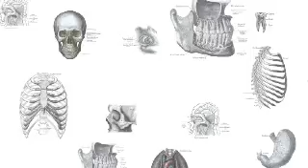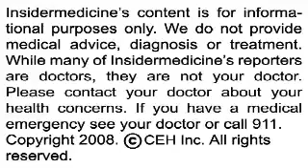Minimally invasive treatment for male infertility - IN60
From Germany - According to research published in Radiology, scientists have discovered a new minimally invasive treatment for male infertility. Researchers from the University of Bonn Medical School have found that venous embolization, which involves placing a catheter through the groin, was able to improve sperm function in men with varicoceles, a common cause of infertility that affects 1 in 10 men.

From Surrey - According to a study published in the Journal of Clinical Oncology, a new prostate cancer drug is showing promise for treating an aggressive form of the disease. Researchers enrolled 21 men with drug resistant prostate cancer to treatment with abiraterone and found that, in addition to being well-tolerated, the drug lead to tumor shrinkage in 70 to 80% of patients.

And finally, from London - In an effort to tackle the public health issue of high blood pressure, the Food Standards Agency has stated that the average adult should eat no more than 6g of salt each day. Experts claim that the resulting drop in blood pressure could prevent as many as 20,000 heart attack and stroke deaths across the UK each year. However, some critics are warning that this advice may not benefit everyone, such as the elderly, those who sweat heavily when they exercise, or pregnant women.

For Insidermedicine in 60, I'm Allison Chow from Queen's University.